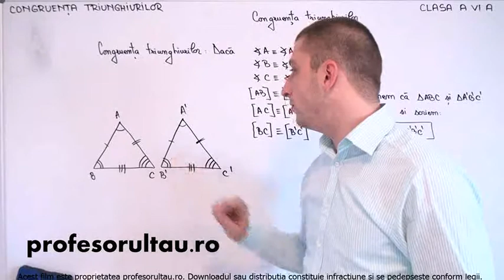27 cls6 Congruenta triunghiurilor definitii